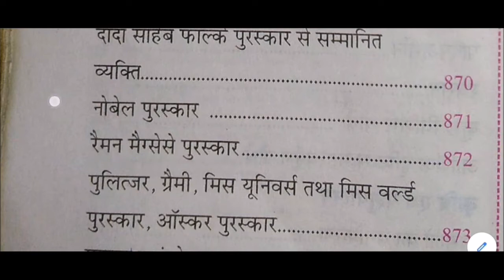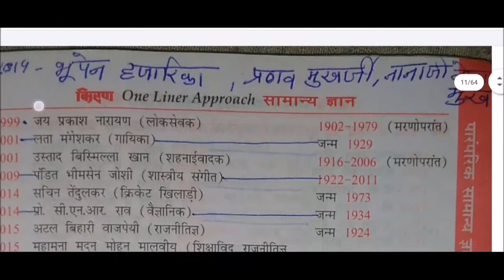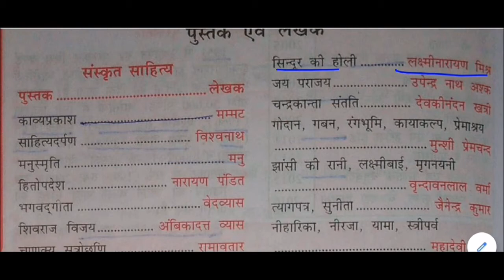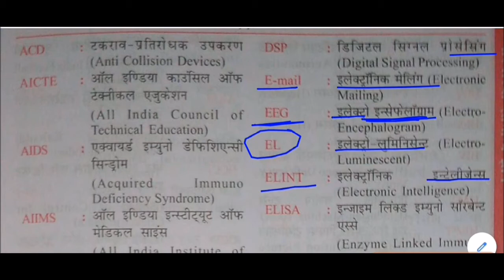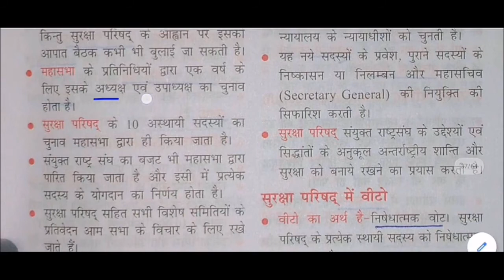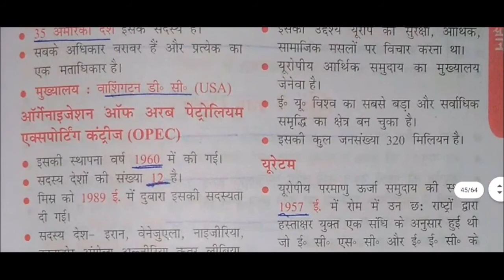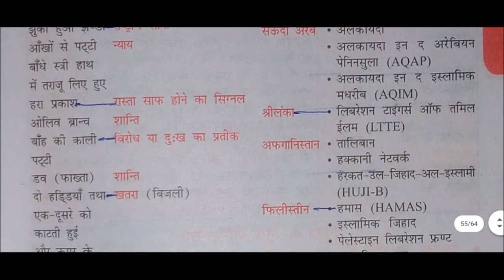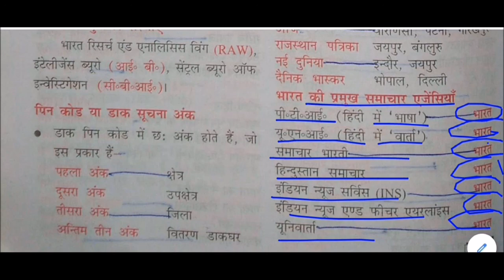पारम्परिक सामान्य ज्ञान || Traditional common sense gk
Traditional common sense gk for All Competitive Exams like SSC, Railway, IB, Bank, UPSC, BPSC, MPSC, PCS, etc.